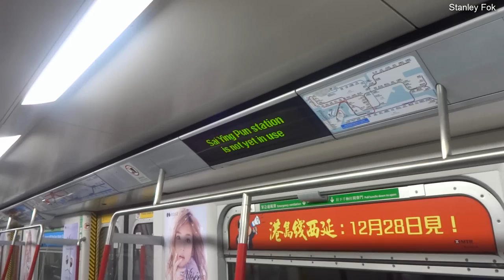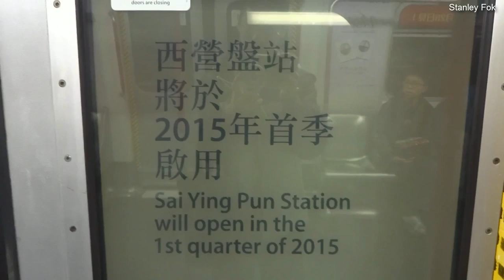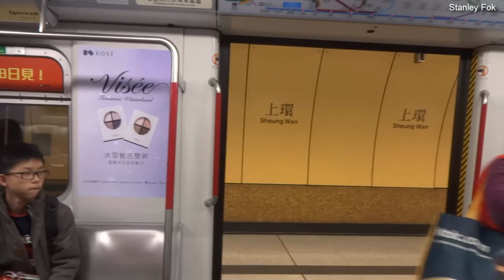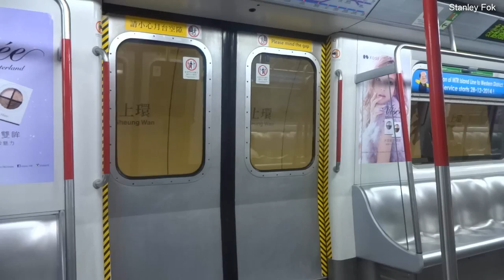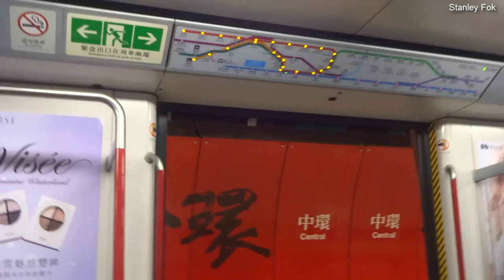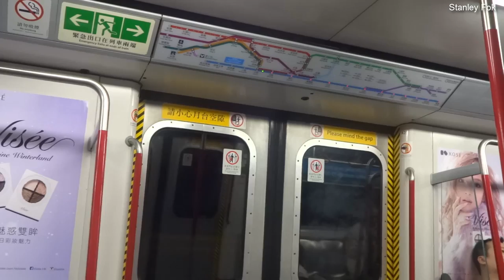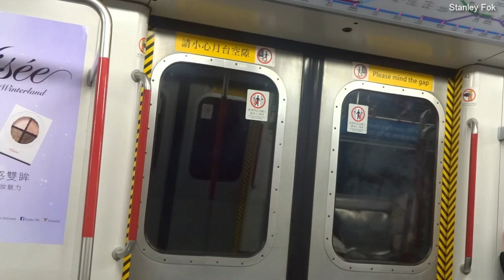【西港島回程】新·港島線 堅尼地城~金鐘 MTR Island Line (Kennedy Town~Admiralty)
列車為: A131-A218